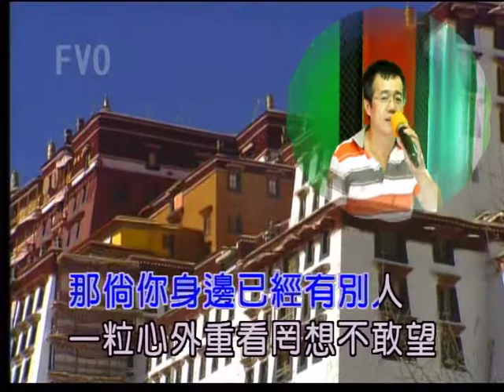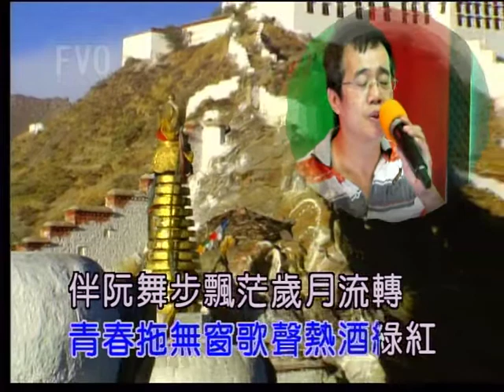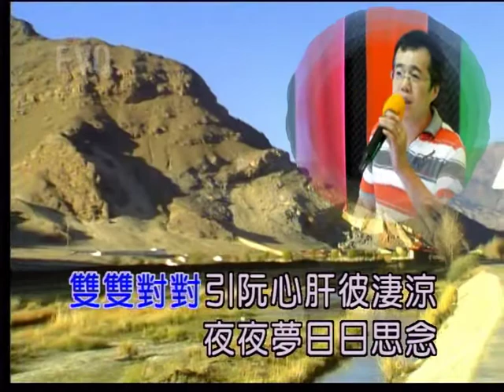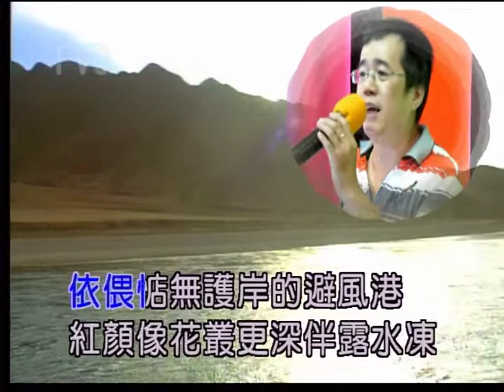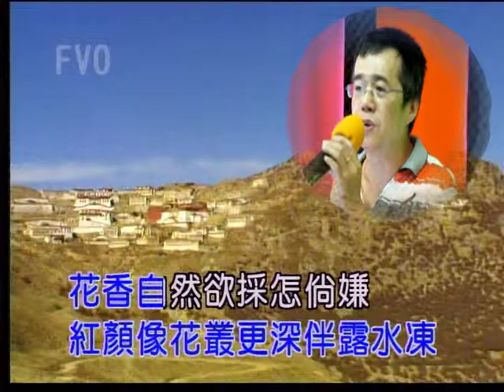艋舺和平社區聯誼會 蘇沈欽 演唱：紅顏